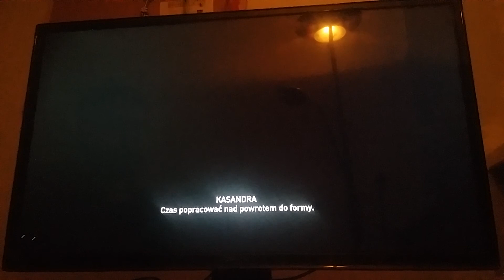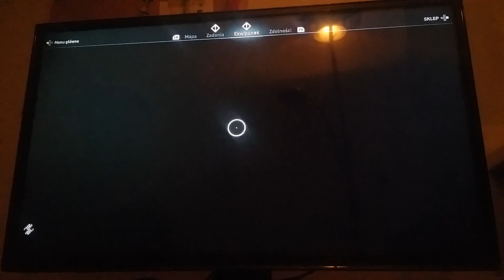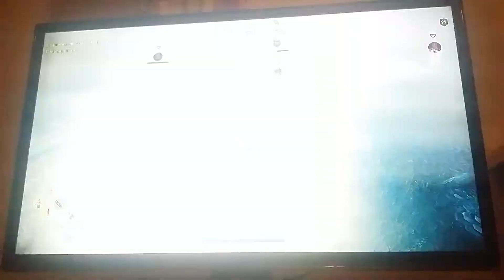Assassin's Creed Odyssey - Dodatek Misja na Korfu #1 - Premiera